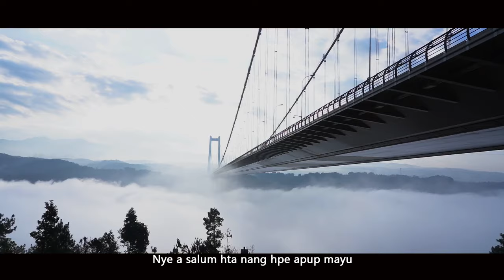Rau Nga Mayu Sai - K Ah Brang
Song Writer - Gum Ja Lat
Vocalist - K Ah Brang
Cast - Jan Shing Kang , MD Ah Wang
Director - Laja Zau Doi Hkawng